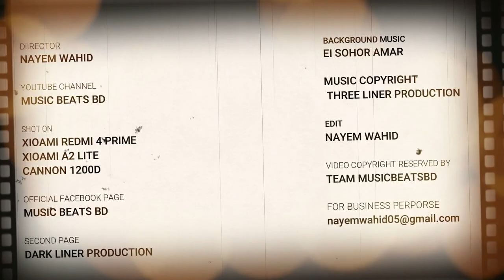NayemWahid Films || Trailer Flashback 2019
Hi, this year is going to the end.
That's why! I think i should make a flashback over the whole year what i have done.
Stay happy and blast.